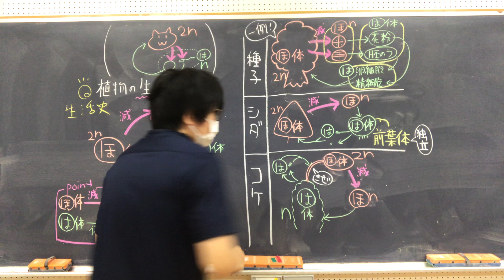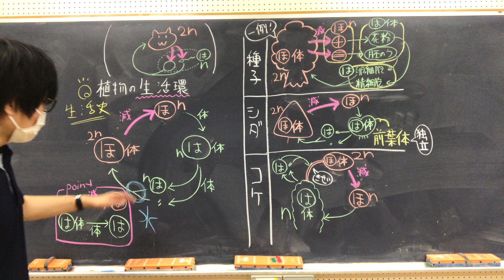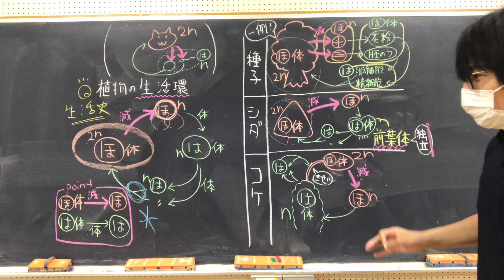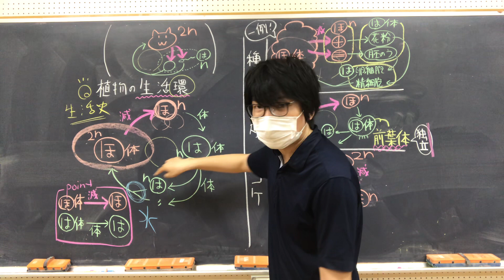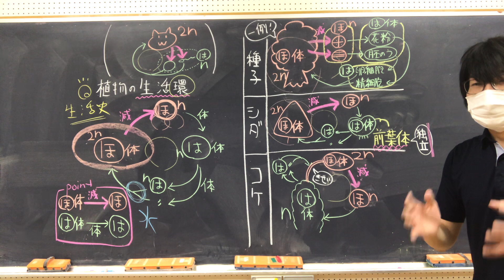生活環 高校生物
生活環について講義します。
語呂「俺をコケにしやがって！俳句にして本にしてやる！（コケ植物は配偶体が本体）」
語呂「全曜日体育は廃（はい）止だ（しだ）！（前葉体は、配　偶体。シダ　植物。）」

問題：シダ植物の配偶体は何と呼ばれるか。
答え：前葉体

問題：種子植物、シダ植物、コケ植物の胞子体の核相はいくつか。
答え：２ｎ

●実物ははこちらです。

●生物が生きて死ぬ過程を生活史という。生活史を、世代および核相の交代、受精および減数分裂、からだ及び生殖細胞の発達段階の繰返しに着目して表現する方法を生活環という。むずかしいが、はじめは「生物が生きて死ぬまでを、核相に注目し、生殖細胞で世代を繋いで輪っかの形の図にしたもの」くらいに思っておけば良い。
●植物の生活環についてのポイント
①　胞子体は減数分裂で胞子をつくる！（胞子は成長して配偶体になる。）
＊動物とは異なる。動物は減数分裂で配偶子をつくる。
＊動物の配偶子が減数分裂を経て作られるのに対し、配偶子は単相（n)の配偶体が体細胞分裂することにより形成される。植物は動物と違い、減数分裂により配偶子を直接作り出すのではなく、減数分裂を経て単独で栄養成長する胞子を産生する。単相の胞子は、体細胞分裂を経て多細胞の配偶体を形成する。
②　配偶体は配偶子をつくる！（配偶子は合体して受精卵になる。）
③　受精卵は発生・成長して胞子体となる！

●陸上植物の生活史は、単複相世代交代型と呼ばれる（複相の体である胞子体が減数分裂で胞子をつくる。胞子は成長し、単相の体である配偶体になる。配偶体は体細胞分裂で配偶子をつくる）。後生動物の生活史は、複相単世代型と呼ばれる（複相世代にのみ多細胞体を形成する。減数分裂で精子や卵などの配偶子をつくる）。
●コケ植物では、皆んながよく見る、目立つ緑色の体は、実は配偶体であり、核相nである。体細胞が2nの我々動物から見れば、核相nの体など信じられないことだが、事実だからしょうがない。
●コケ植物は、配偶体（n）が本体である。そこがシダ植物と異なる。コケ植物の胞子体は、配偶体に寄生している（ただ、実際には、胞子体から配偶体への物質の輸送も知られており[配偶体と胞子体の間で、水分や栄養のやり取りが行われている]、「寄生」という語を使うのは望ましくない。「半寄生」「なかば寄生している」と言うほうがまだ適切である。高校生は気にしなくてよい）。
資料集でスギゴケの胞子体を見てほしい。茶色である。茶色ということは、つまり葉緑体を持たず、自分で栄養を作れない。どのように生活しているかと言うと、配偶体の上に寄生し、配偶体から栄養をもらっているのである。
胞子体はシダ植物や被子植物では目立つ体、我々がよく見る本体なので、コケ植物のこの胞子体の弱々しい生活スタイルは目を引くものがある。やがて、陸上化に適応するにつれて、胞子体は独立生活するようになり、頑丈な胞子をばら撒くために巨大化していったとされる。
●動物の配偶子が減数分裂を経て作られるのに対し、コケ植物やシダ植物の配偶子は単相の配偶体が体細胞分裂することにより形成される。植物は動物と違い、減数分裂により配偶子を直接作り出すのではなく、減数分裂を経て単独で栄養成長する胞子を産生する。単相の胞子は、体細胞分裂を経て多細胞の配偶体を形成する。配偶子は、配偶体の体細胞分裂により形成される。
●陸上植物の祖先と言われるシャジクモでは、ほぼ配偶体の時期しか存在しない。
もしかしたら、そこから、新たに小さな胞子体が作られ、コケ植物となっていったのかもしれない。
この仮説に立てば、コケ植物の生活環はシダ植物のそれより祖先的であることになる。
一方、胞子体が、配偶体のもつ発生システムを転用し、同じ大きさの胞子体と配偶体がはじめに生じたとする説がある。このような生活環をもつ現生陸上植物は見られないが、可能性は否定できない。
●花粉四分子を小胞子、胚のう細胞を大胞子と呼ぶこともある。高校生は知らなくて良い。
●配偶体から配偶子ができるときに、体細胞分裂は必ずしも必要ではない。たとえば被子植物において、配偶体を胚のうと見なせば、すでに配偶子である卵細胞が生じている。
生活環の考え方には、精密な定義があるわけではない。本番では問題文の定義に従えばよい。
●前葉体とは、シダ植物の配偶体のことである。種子植物の花粉や花粉管を伸長中の花粉、および胚嚢に相当する。光合成によって独立生活を行う。
●シダ植物の胞子体は光合成機能を発達させている。維管束系や、頂端分裂組織を獲得しており、理論上無限に成長、分枝、器官形成することができる。胞子体の生理的独立と優位性は維管束植物の最も重要な特徴のひとつである。
●最も原始的な植物化石のひとつとして知られるクックソニアは、シルル紀からデボン紀前期の地層から見つかっている。体は二股分岐していて、軸の先端に胞子のうが見られる。
クックソニアの茎には通道組織が見られるが、細胞壁の肥厚はなく、維管束植物ではない。
●植物の進化的な順序は確定していない。シダ植物とコケ植物の系統樹の根もとがどうなっているのかについては未解明である。